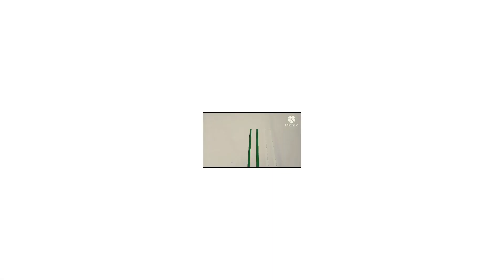Independence Day Bands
Here's another video for you guys!
Enjoy and comment to tell what should I do for my next video. Your opinions matter a lot.